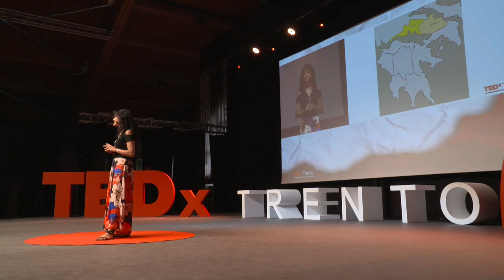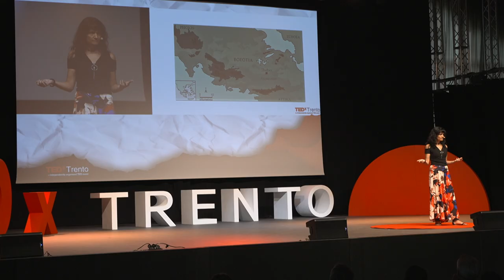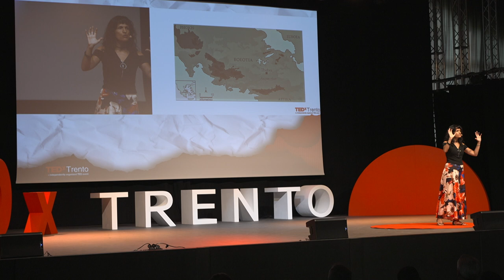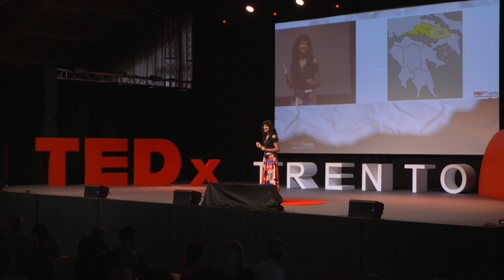Confini: storie di condivisione | Elena Franchi | TEDxTrento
Confine: Cum-finis. Con il limite. Il confine è qualcosa che separa ma anche che unisce. Non è solo l’etimo della parola a segnalarcelo: ce lo insegna anche la storia. Siamo abituati a pensare ai confini come a linee sul terreno che separano i mondi, ma questi stessi confini erano attraversati da persone, oggetti, credenze e idee condivisi. Esperienze di condivisione oltreconfine che possono creare un senso comune di appartenenza molto profondo. Ci sono tre storie ambientate e prodotte in Grecia antica che raccontano esattamente questo. Storie che i Greci immaginavano e raccontavano per stemperare le tensioni e costruire esperienze di cooperazione lì dove c’era il conflitto.  Elena Franchi insegna “Storia greca antica” e “Tradizioni religiose
dell’antichità classica” all’Università degli Studi di Trento. Ha conseguito il dottorato di ricerca a Genova con una tesi sui conflitti religiosi (2008). Negli anni successivi, ha diretto progetti di ricerca sull’identità etnica (a Freiburg in Breisgau) e sul federalismo (in collaborazione con l’Università di Münster).
Ama chiudersi in biblioteca a studiare ma anche uscirne per raccontare
quanto sia appassionante la storia greca. Attualmente dirige un progetto di ricerca europeo sul tema della gestione delle zone confinarie in Grecia antica. This talk was given at a TEDx event using the TED conference format but independently organized by a local community.